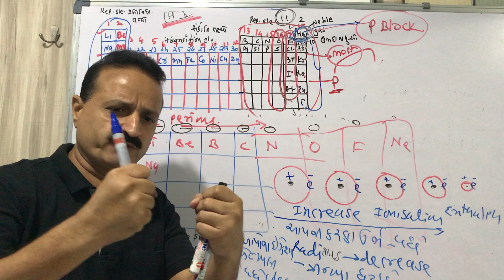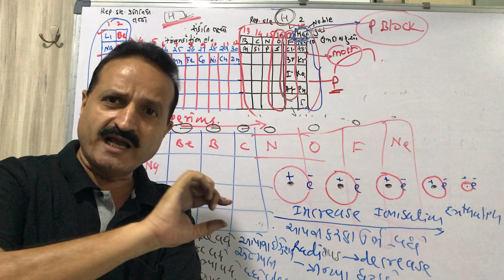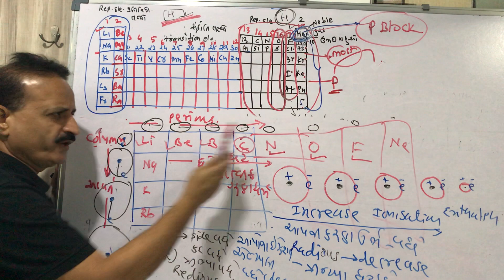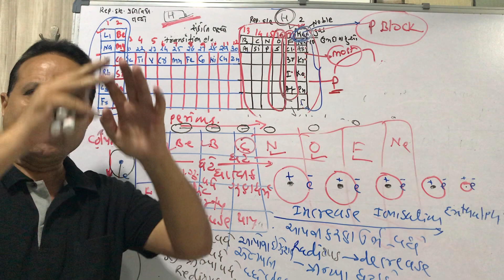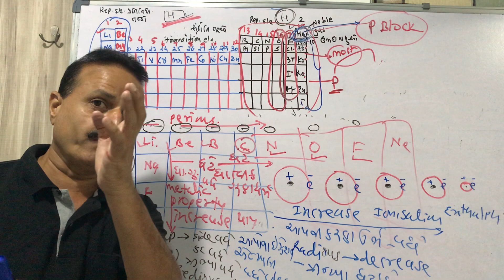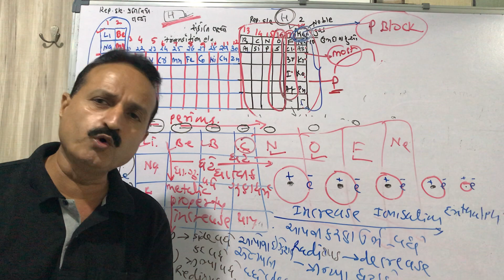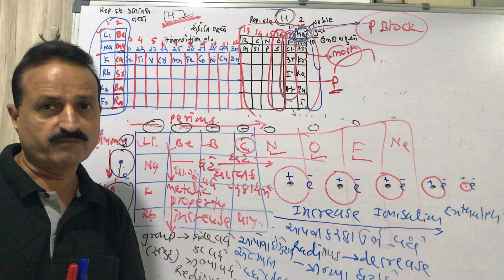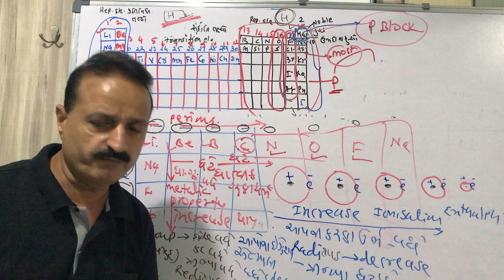Saamved schools AGSir chap 3 lec 13 11 Guj /eng